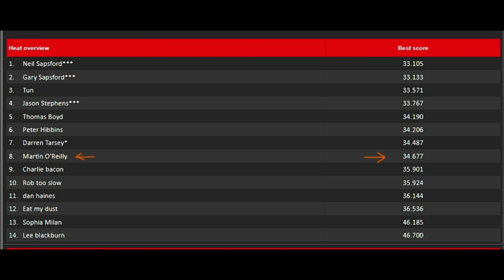TeamSport Karting Harlow - 15th February 2023 - Session 1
After not karting for a year and a half it takes a while to get back into it...
A black flag though rly?!

Filmed on a GoPro Max.